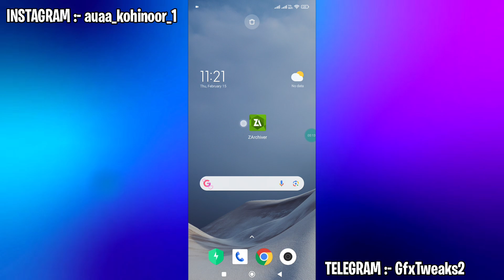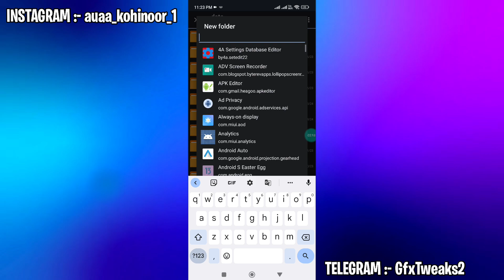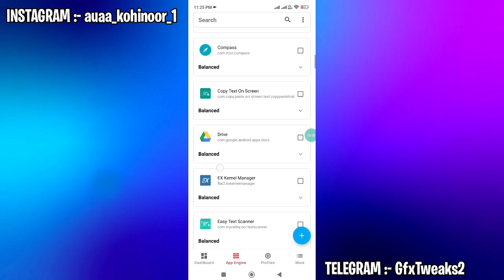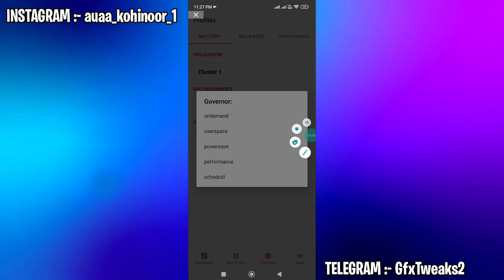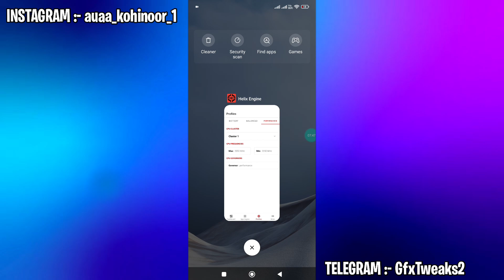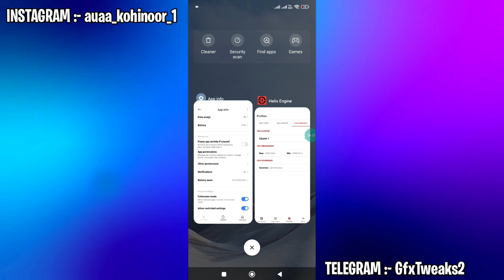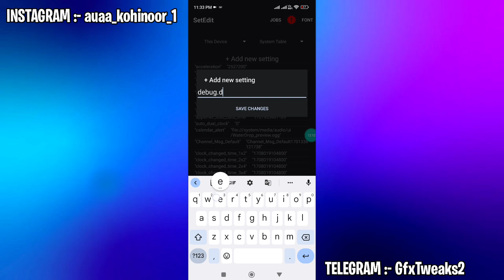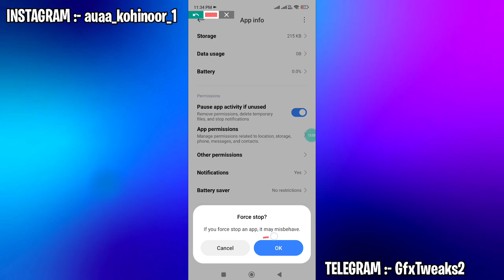Overclock Android No Root | Max Performance & Fix Lag | Fix FPS Drop + Shutters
Queries Solved :-
overclock android no root
overclock android